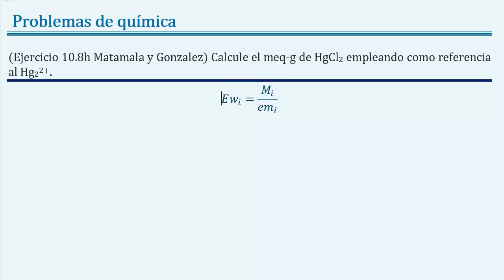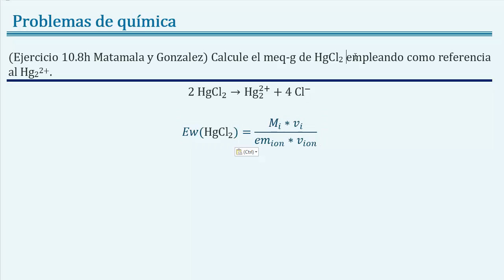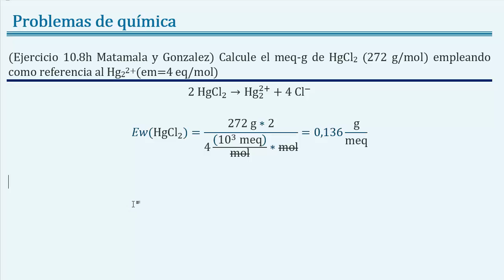Hallar el peso equivalente de HgCl2 con Hg2(2+) como referencia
Enunciado Calcule el peso equivalente en g/meq de HgCl2 empleando como referencia al Hg22+.

Temas: química, química general, unidades de concentración, conversiones entre unidades de concentración, peso equivalente, equivalente molar, factor equivalente